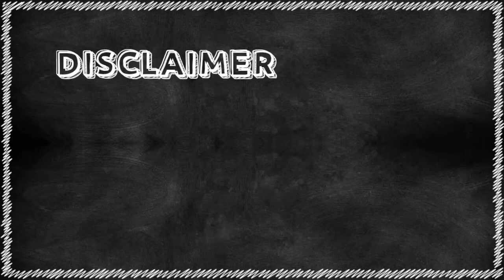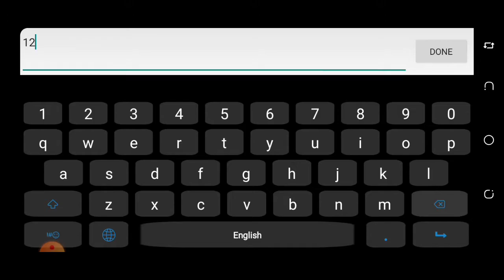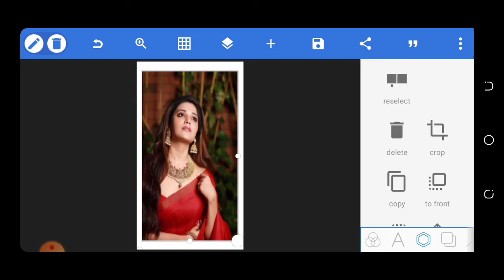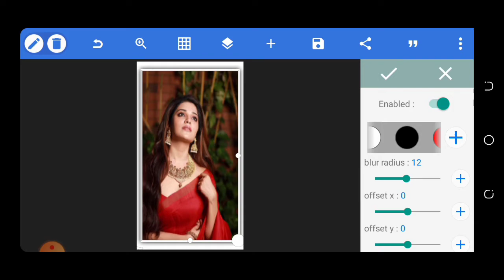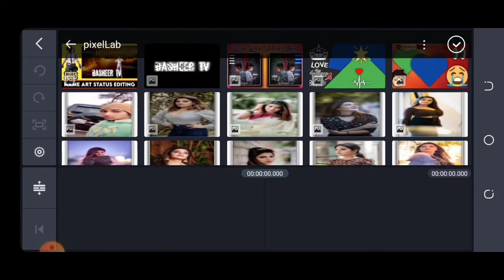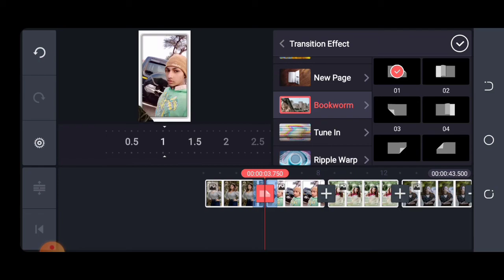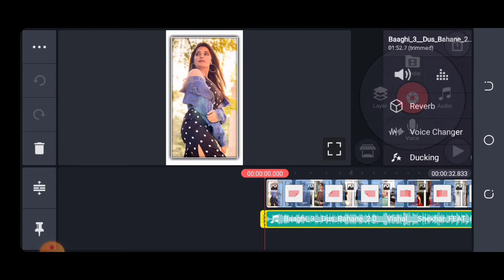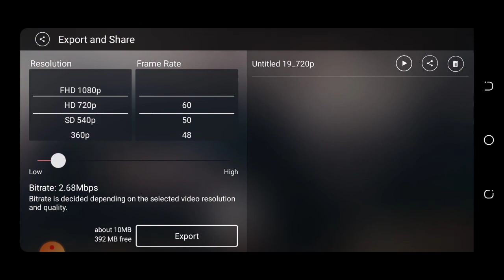New Trending Style WhatsApp Status Editing || Bookworm Status Editing in Kinemaster